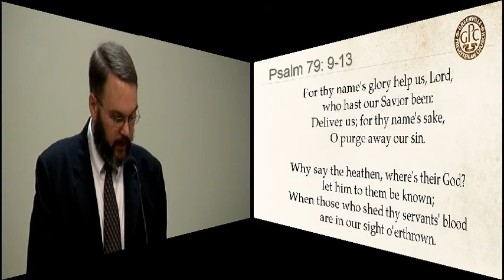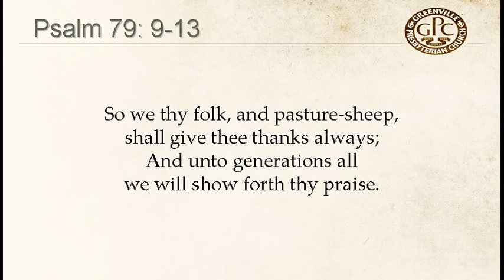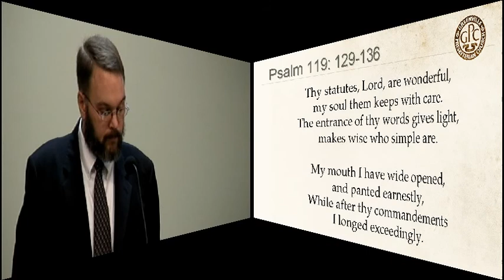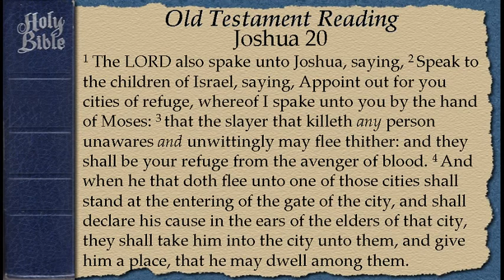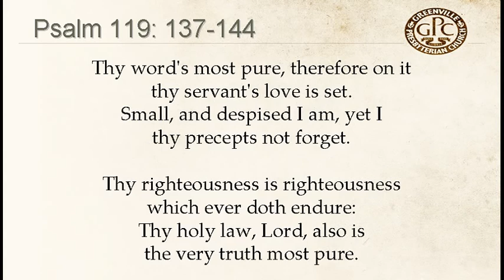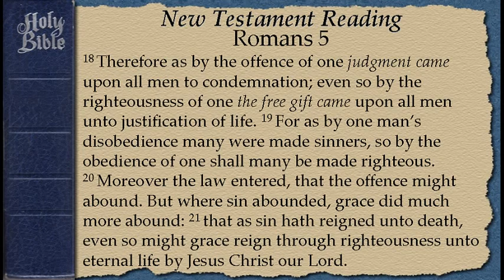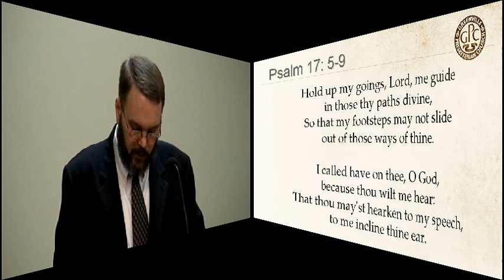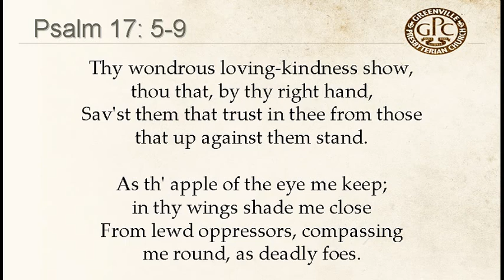November 3 2013 PM The Refuge of Justice